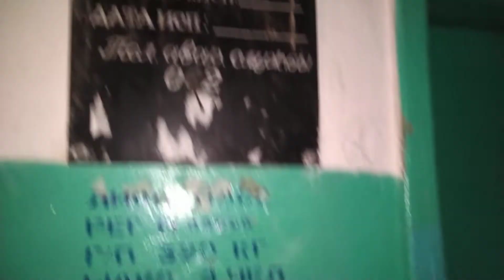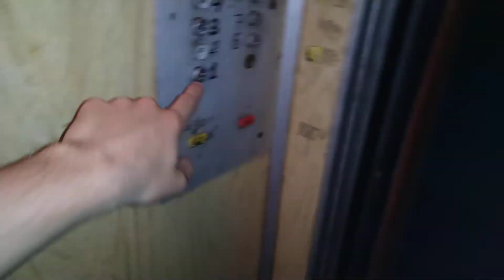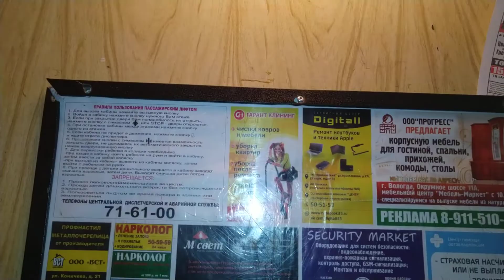Лифт СамЛЗ 1992 г.в., V=0,65 м/с, г/п 400 кг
Город Вологда, Улица Фрязиновская, дом 26, подъезд 4.